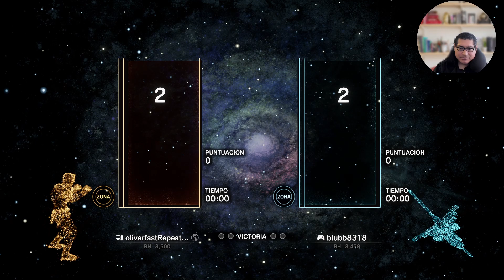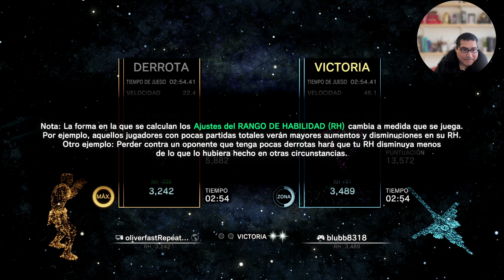Tutorial Tetris effect Connected | Multiplayer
El objetivo es completar líneas horizontales con los tetrominós para eliminarlas del tablero y evitar que las piezas alcancen la parte superior de la pantalla. A medida que avanzas en el juego, la velocidad aumenta, lo que lo hace más desafiante.

El Tetris es conocido por su simplicidad, su mecánica de juego intuitiva y su capacidad para proporcionar una experiencia divertida y estimulante. Ha sido lanzado en una amplia variedad de plataformas, desde computadoras personales y consolas de videojuegos hasta teléfonos móviles y dispositivos portátiles. Además, ha sido objeto de numerosas versiones y adaptaciones, pero la premisa básica del juego se ha mantenido inalterada a lo largo de los años.

Su popularidad ha trascendido generaciones, y se ha convertido en un ícono de la cultura de los videojuegos y en un referente clásico que ha dejado una huella indeleble en la historia del entretenimiento electrónico.

Si esta información fue util para ti . espero tu donación como agradecimiento. saludos.
Cuenta interbancaria✅
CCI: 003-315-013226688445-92